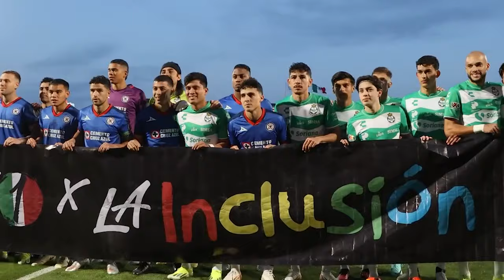🔥🟢ULTIMA HORA EXHIBEN A JUGADOR POR NO QUERER ENTRENAR! JORDAN ROMPE EL SILENCIO! CAMBIO DE HORARIO!